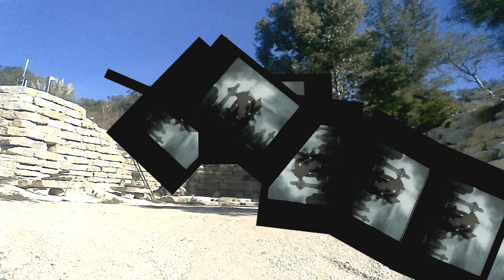pasqua 04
Kinetic Art